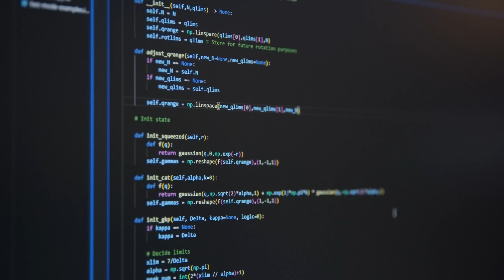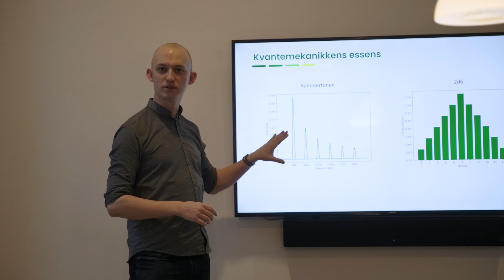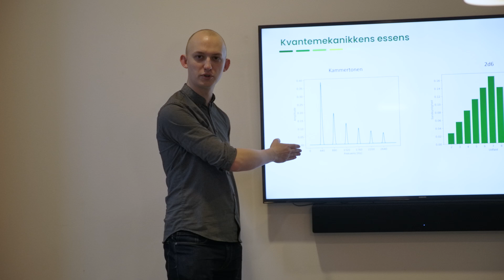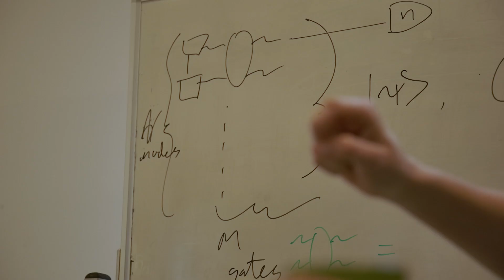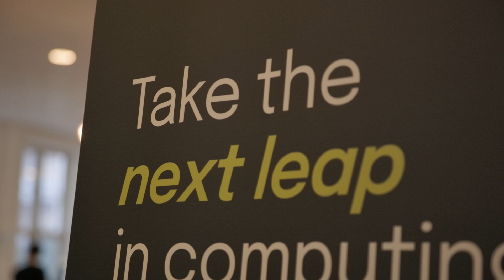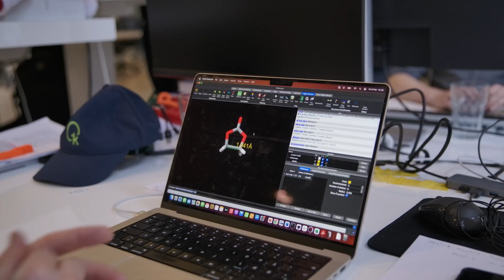Quantum for Business: Take the Next Leap in Computing with Kvantify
Built on a strong academic foundation and working hand-in-hand with business, Kvantify is developing software to address the most difficult computational problems facing the world today. By building a bridge to the expected quantum future, Kvantify aims to benefit life sciences, financial services and logistics as it strives to democratise access to advanced computing.